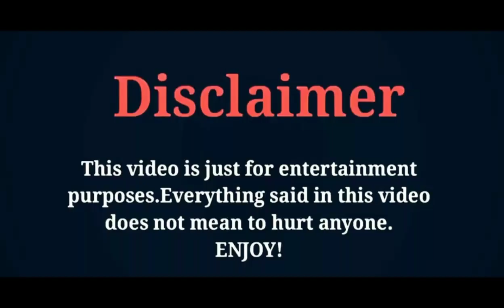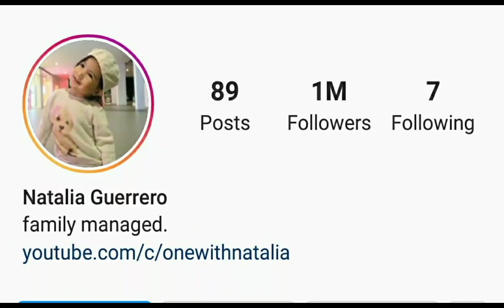Natalia Guerrero Lifestyle, Biography, NetWorth, Income, Facts, Age, Height, Hobbies, and more